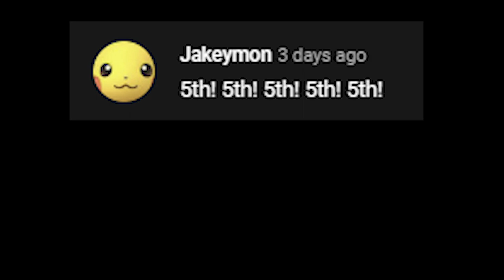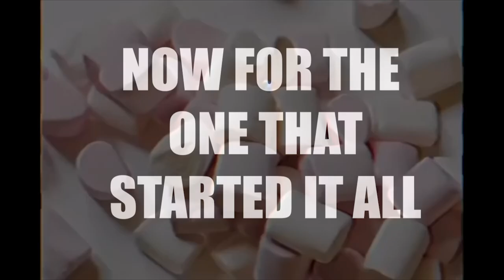Screaming Blue Thing Meme Compilation 5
WATCH UNTIL THE END. TURN HEADPHONES DOWN!
This is probably the last Screaming Blue Thing Meme Compilation I'll be doing since I feel it is past its prime.